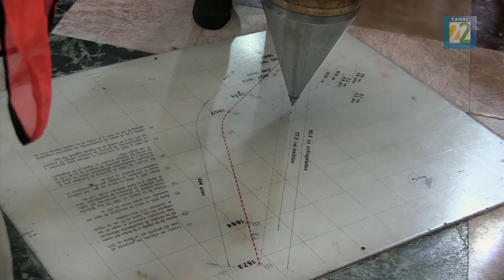Restauración de la Catedral Metropolitana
Los sismos de septiembre del 2017 afectaron una de las joyas del patrimonio nacional... gracias a que la catedral metropolitana ha sido intervenida en distintas etapas, pudo resistir el movimiento telúrico y los daños no fueron de gravedad.